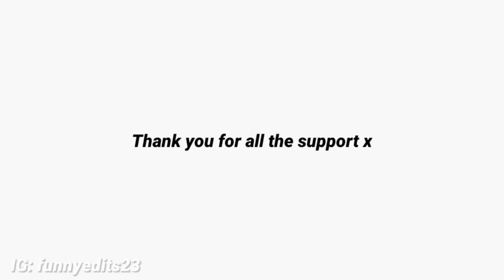Bruno Madrigal being a crackhead (From Encanto)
I make weird edits and I hope you will enjoy them! Any suggestions, feel free to let me know!

encanto songs,
encanto full movie,
encanto trailer,
encanto soundtrack,
encanto we don't talk about bruno,
encanto bruno,
encanto what else can i do,
encanto songs lyrics,
encanto all of you,
encanto all songs,
encanto antonio,
encanto abuela,
encanto all you music video,
encanto antonio gets his gift,
encanto all you song,
encanto all songs order,
a encanto songs,
encanto a miracle,
encanto a magical world,
encanto a miracle is you